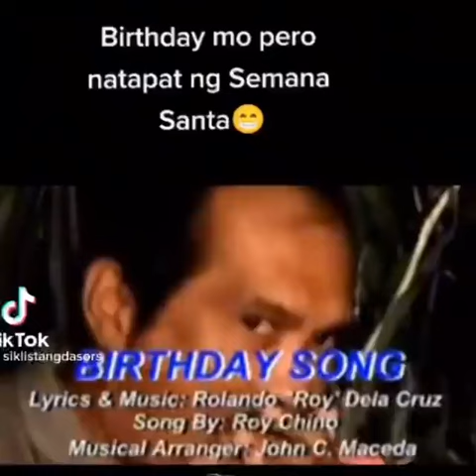Yung Kaarawan mong natapat sa Simana Santa